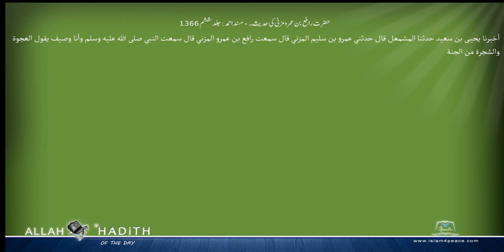حضرت رافع بن عمرو مزنی کی حدیث۔ مسند احمد Musnad Ahmad Islam4Peace com